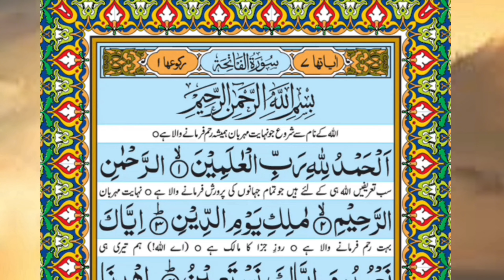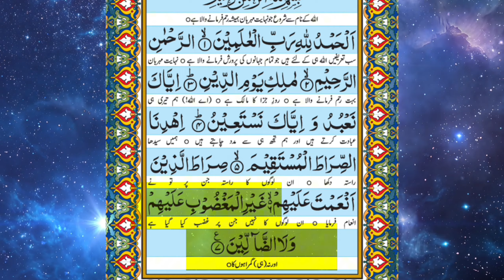Chapter 1 Surat Al-Fatiha Tafseer In Urdu/Hindi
Welcome to Faith Flow! In this video, we present the complete recitation and Tafseer (explanation) of Surat Al-Fatiha, the first chapter of the Holy Quran, in Urdu/Hindi. This Surah holds a central place in the daily prayers of Muslims and is often referred to as the 'Opening' due to its position in the Quran. We explore the deep meanings, spiritual insights, and significance of each verse. Whether you're looking to deepen your understanding or seeking peace through recitation, this video is perfect for you.